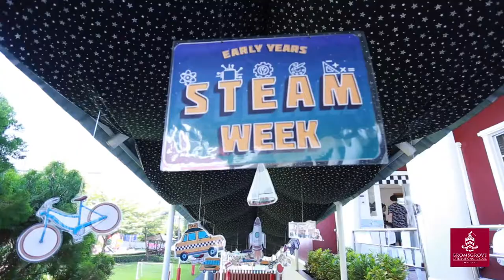2019 Bromsgrove Early Years STEAM Week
On Tuesday 24 September 2019 at BIST Early Years Campus children, parents and teachers joined together to undertake lots of different creative, construction and science challenges in celebration of our STEAM week 2019. Our theme of 'How we move' explored the concepts of floating, sinking, gravity, surface area, textures, magnetism, flight and so much more. Boats were designed; rockets, marble runners and airplanes were constructed; Bluebots were maneuvered through model cities; Wonderbugs directed through multi-terrain environments. Our children at BIST Early Years Campus truly learn through 'Awe and Wonder'! To continue our fun week of STEAM activities at Bromsgrove Early Years Campus, On Thursday 26 September 2019, our children enjoyed a very messy morning out in the garden. The children started the day exceptionally clean but after building ramps, washing cars, pushing digger trucks through muddy swaps, making fairy dough snowdrifts, designing bubble wands, creating exploding comets and making modern art with painting balls, the children were indeed exhausted and VERY messy! It makes us very proud to see our curious students take the lead in their learning, as well as to see our very young children help their friends to build their confidence to take risks.